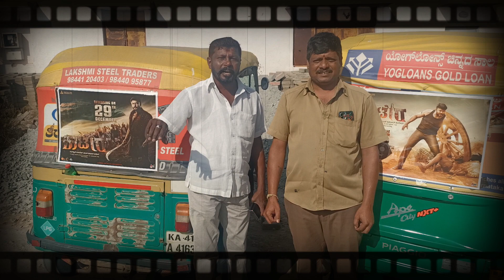dboss autodrivers fans @kateera. panindia multiplexfilms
dboss auto drivers fans talks about kateera and multiplex, and panindiacinemas..dboss box office sultan